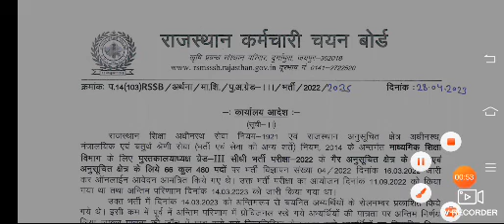राजस्थान कर्मचारी चयन बोर्ड ने जारी किया परिणाम|Rssb Result Jari Big Update